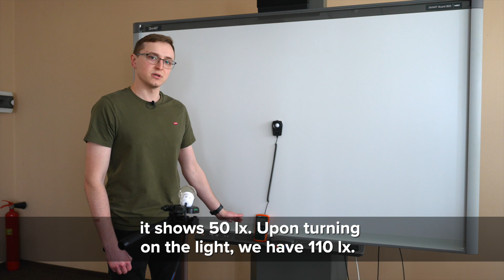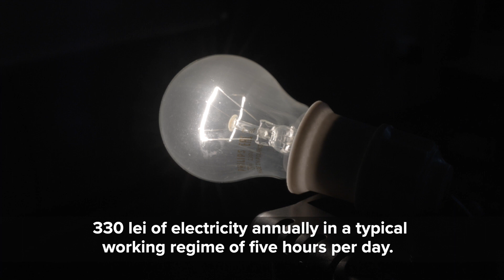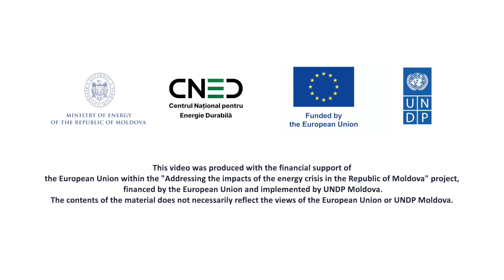Experiment efficiency LED bulbs